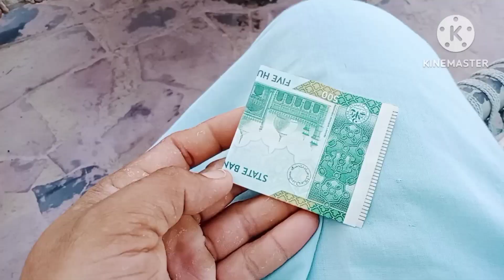Baby Ki Fast Cutting Krwaa Li 😮//Fiaz Bhai //Javaid Veer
New baby fast cutting